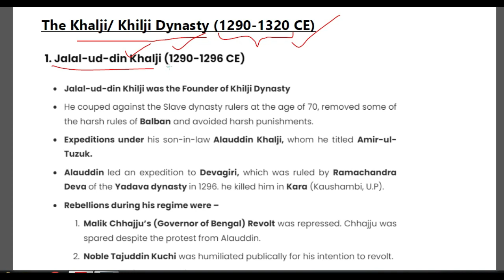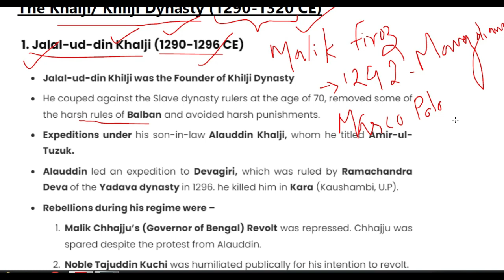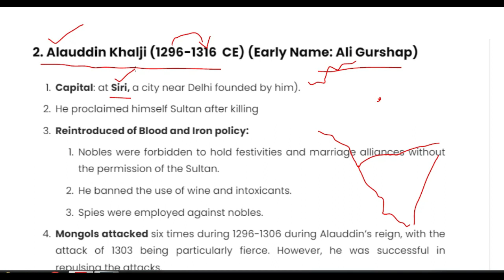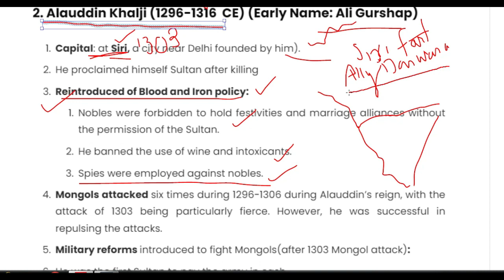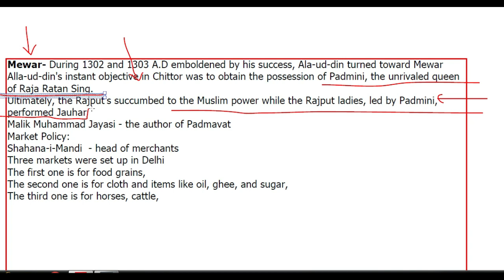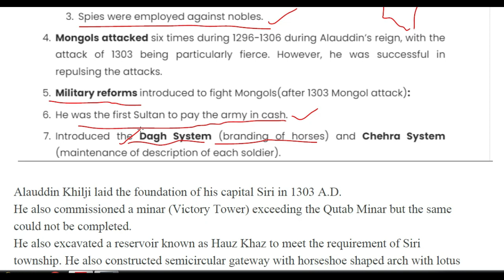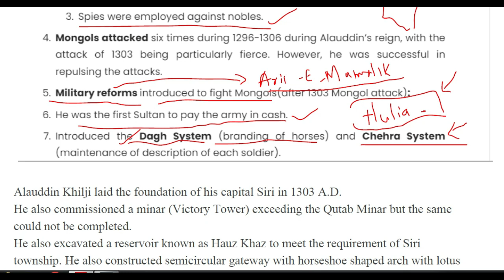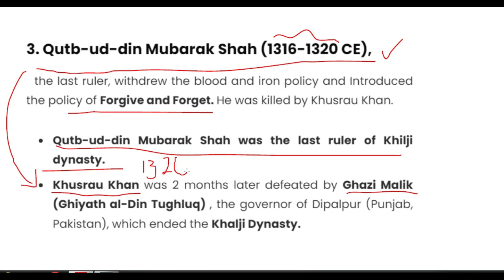Medieval India | Political and Administrative History | KERALA PSC EXAMS | LSGS Part 2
Political and Administrative History of Medieval India

Allaudin Khalji holds very outstanding position among the sultans of Delhi. During his reign the Supremacy of Khalji dynasty was established in entire India. Sir Wolseley Haig has remarked” With the reign of Allauddin begin what may be called the imperial period of sultanate which lasted about half a century”.Allauddin was not only a capable general, a commendable conquer and great warrior, but was also an administrator per excellence. He took personal interest in administration .prepared guidelines and executed his scheme efficiently. No doubt he had to spend most of his time either defending his boarder or capturing his territories. yet he carried out several reforms.

Mewar- During 1302 and 1303 A.D emboldened by his success, Ala-ud-din turned toward Mewar. No Muslim king had yet ventured to explore and exploit this secluded region, protected by a long chain of hills and deep forests. The fort of Chittor itself, cut from a rock, situated on top of a hill, was insurmountable

The importance of his administration stands on its own merit. His was first attempt of separate polities from religion. But the cruel treatment towards Hindus was least commendable and justifiable. In a desperate bid to fight inflation his market policy was good both for the state and public. lf Balban was responsible for the consolidation of Muslim rule in India, the Muslim rule given a cultural dimension during the days of Ala-ud-din Khilji" So he is rightly called the marvel of medieval statesmanship